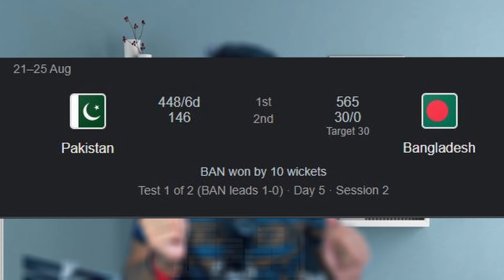BAZZBALL ❌ RO-HIT BALL✅ | IND vs BAN 2nd TEST DAY 5 HIGHLIGHTS 😱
This video is also similar to the videos Tanay Chawda , Aakash Chopra , Shoaib Akhtar, Pahul Walia, RJ Raunac No-Po, Arsalan Naseer, Wasay habib live, Pahul Doosra & Rj Raunac in Indian Cricket Memes.